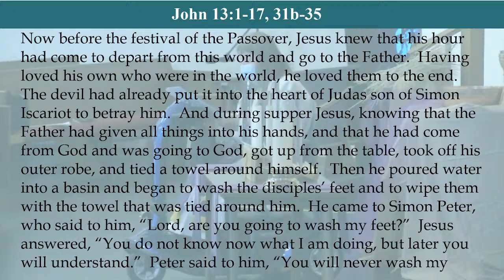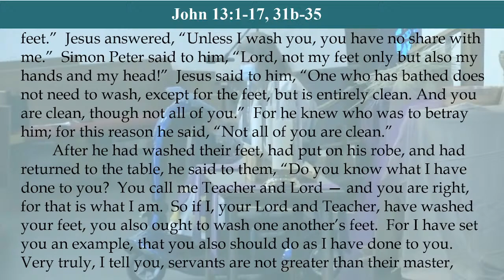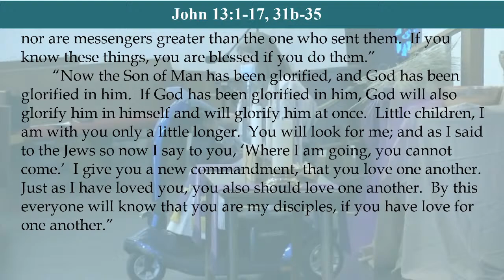Apr 14 Maundy Thursday Sermon - Pastor Cyndi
On Maundy Thursday, Pastor Cyndi preaches from John 13:1-17, 31b-35